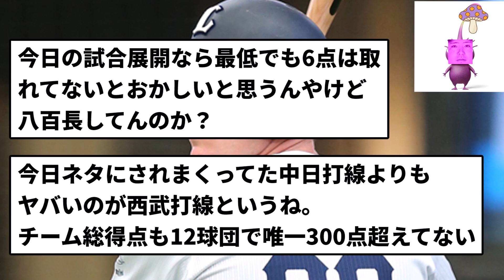【かずオニオン】西武りぶりライオンズ 2連敗の実 キノコの山川ピクミン 誕生【反応集】【プロ野球反応集】【2chスレ】【5chスレ】【クソMAD】